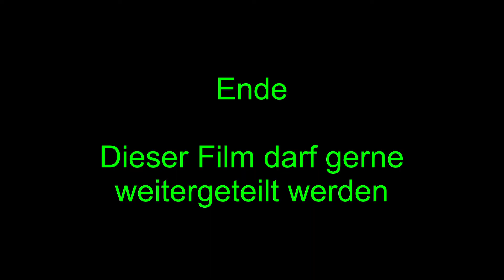Tischtennischallenge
Die Tischtennischallenge